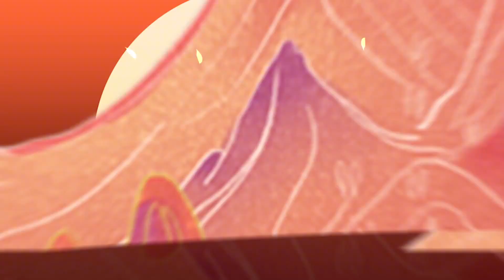周一吃鸡丨白云观边上的炸鸡大王，炸鸡烤串一条龙，一次吃个够【太阳探店plus】